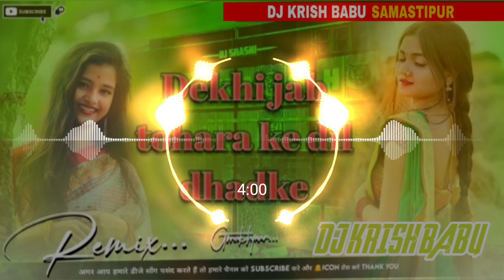Dekhi_Jab_tohara_Ke_Dil_Dhadke_dj song_krish babu#dj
dance
bhojpuri
song
dekhi jab tohara ke dil dhadke
shorts
mani meraj
funny
dekhi jab tohara ke dil dhadke#youtube

youtube shorts
shorts video
short video
dekhi jab tumhara ke man tarse status
dekhi jab tohara ke man tarse bhojpuri song
dekhi jab tohara ke man tara se dj song
dekhiae jab tohara ke dil dhadke full song
dekhi jab tohara ke dil dhadke rahe jalebi man trase
dekhi jave tohara ke dil dhadke song
utkarsh dancer pdc
short
trending song
viral video
trending
dance ki short video